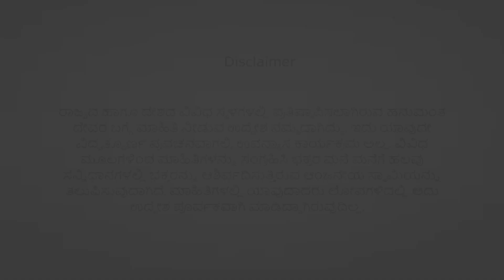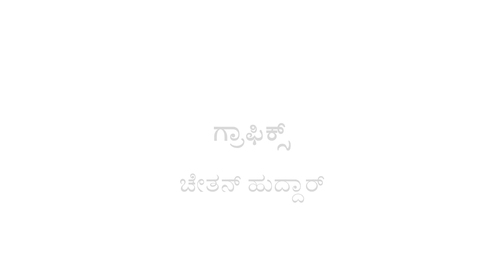EP 146 | Sankat Mochan Hanuman | Mukhyaprana Banda Manege | Ashok Joshi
Image and Video Courtesy
Internet

Music Courtesy
Internet